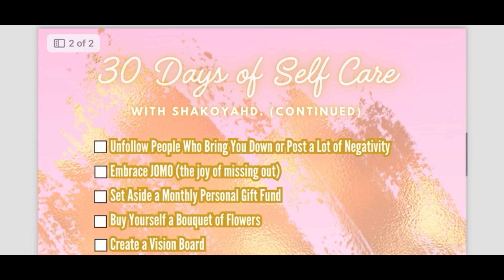Buy Yourself Flowers For Self Care | 30 Days of Self Care Challenge | Day 8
When was the last time you bought yourself a bouquet of flowers as a form of self care? Welcome to Day 8 of the 30 Days of Self Care Challenge! I'm on a self care journey, and you're welcome to join me for 30 days of self care. I have been on a self love journey for a few years now and I am learning to take better care of myself and my things.

In this vlog, I bought a bouquet of flowers for myself today and now i want to take a floral arrangement class lol I also continued my "Yay" List, which is a list of all of the things that made me say "yay" throughout the day.

Self care is not one size fits all, but it is necessary for everyone. Thanks for joining me on my 30 Days of Self Care Challenge.

FREE "30 Days of Self Care w/ ShakoyahD." Checklist

Voiceover by @WhoisDamani_

Watch my podcast @TheGraeAreaPodcast